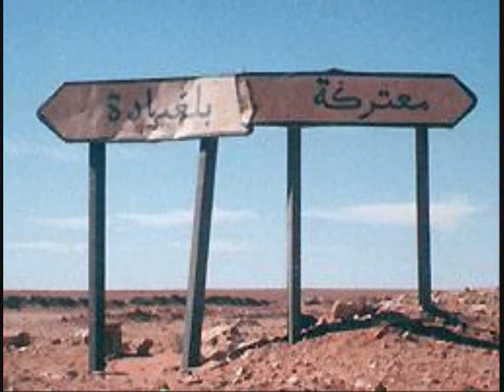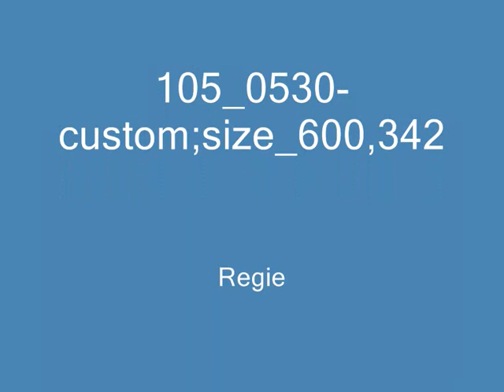Ariff, tifyur hakim ayawan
nador,alhoceima.dar driouch,taza,fes,kebdani,ktama

tifyur, hakim ayawan

SPACEMOCRO GIRLLL     FELOUSAAAA